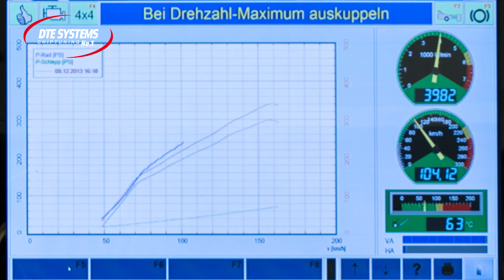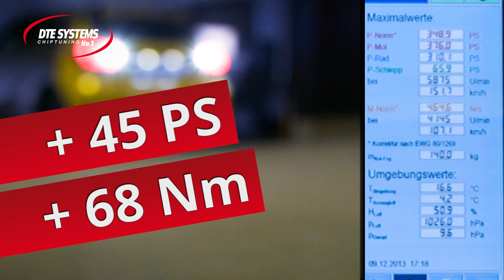Mercedes A45 Testdrive, Remap and dynorun: Chiptuning - DTE-Systems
Chiptuning for the Mercedes A-Class A45! In December 2013 we equipped a Mercedes A-Class (W176) with our chiptuning PowerControl and increased the performance @ 4700 rpm + 45HP
on top of that we managed to raise the torque by 68 Nm @ 4400 rpm